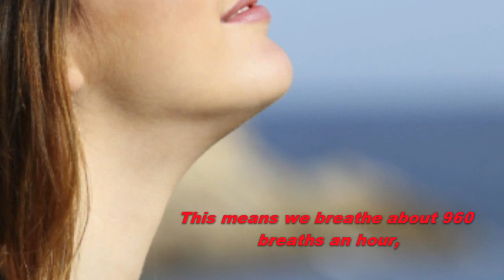How many breaths are taken in a day? *must watch*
On average, a person at rest takes about 16 breaths per minute. This means we breathe about 960 breaths an hour, 23,040 breaths a day, 8,409,600 a year. Unless we get a lot of exercise. The person who lives to 80 will take about 672,768,000 breaths in a lifetime.